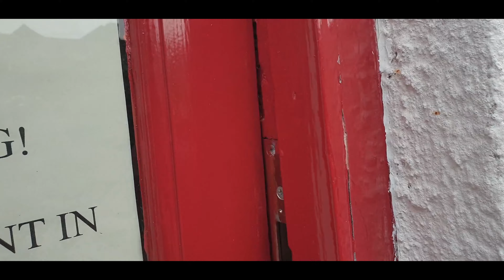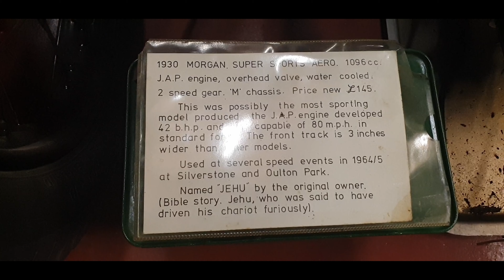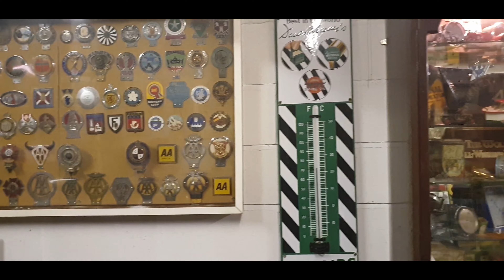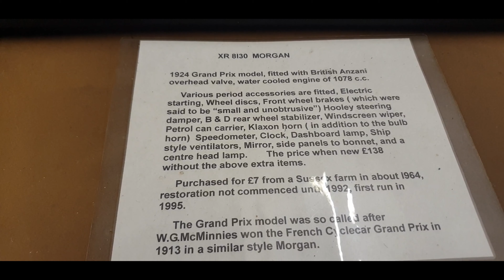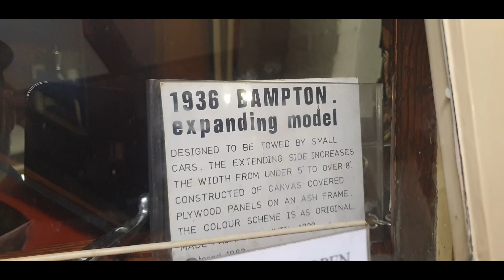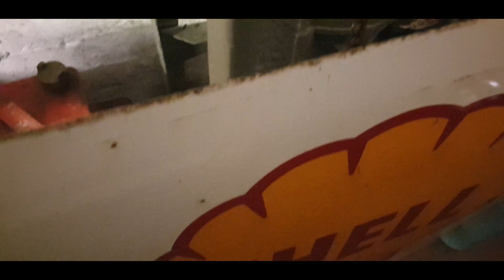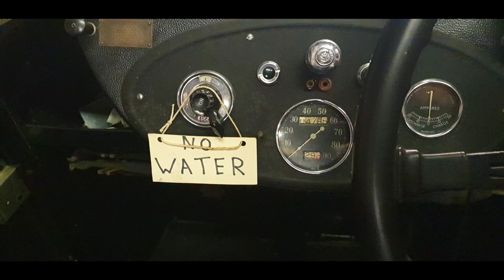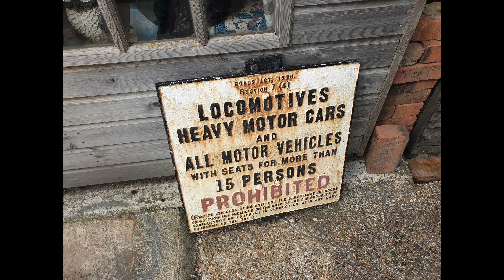Vintage Cars: CM Booth Collection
CM Booth Collection in Rolvenden.

The collection was first opened in 1972 and has grown considerably since then. Most of the vehicles on display are in working order and several are used on the road each year.

Morgan 3 Wheelers are the main feature of the collection and a particular interest of Mr Booth. The first car was constructed by Malvern Link Garage owner H.F.S Morgan in 1909. The Design is remarkably simple with nothing surplus to requirements. The backbone of the chassis encloses the prop-shaft, the lower frame tubes on some models are used as exhaust pipes, the steering pins form part of the famed Morgan sliding pillar independent front suspension.

Various engines have been fitted J.A.P .- M.A.G - Anzani - Blackburne - Matchless - Ford and Precision can be seen in the collection.

The Morgan Motor Company is still in existence making a range of 4 and 3 wheeled sports-cars.(CM Booth Collection)

OPENING TIMES & ADMISSION:
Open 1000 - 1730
Monday - Saturday (Closed Sunday)
Adults £4
Children £1 (Age 4-14)
(Information August 2020)

Taken during episode 3 of The Dice Game, this is a longer video of CM Booth Collection.